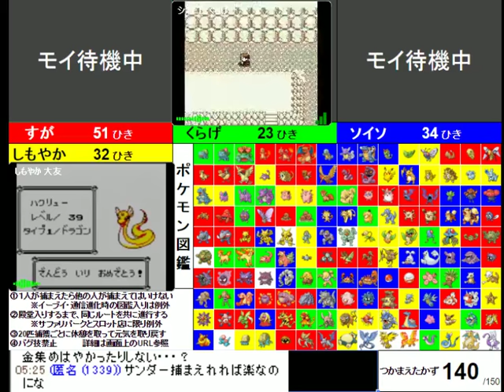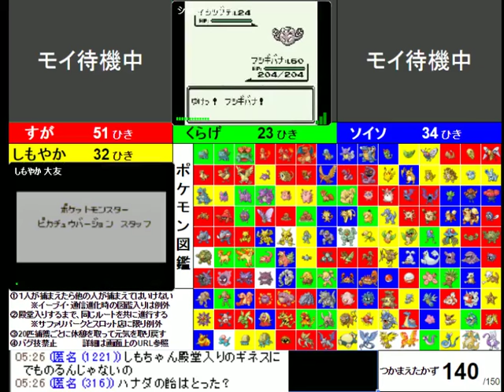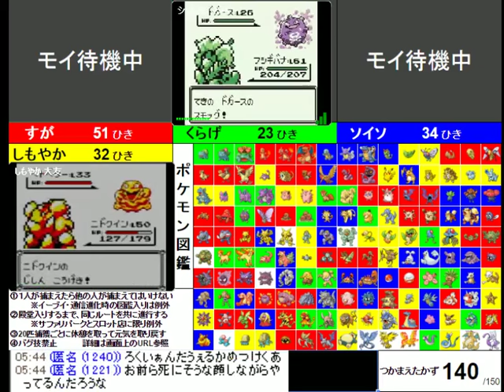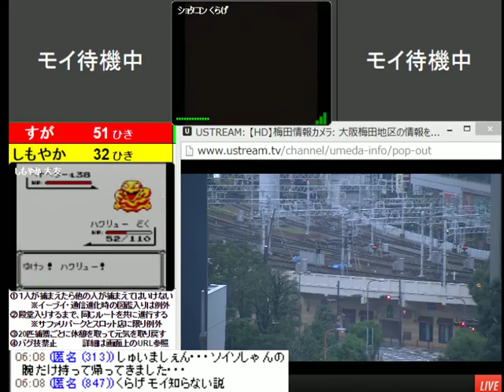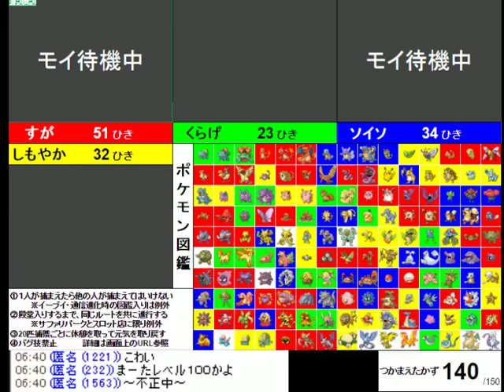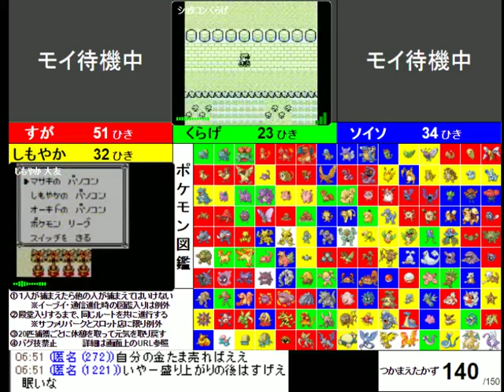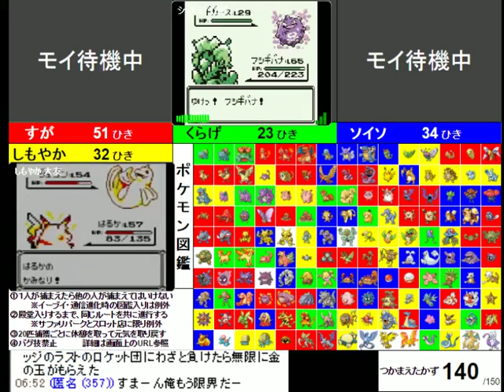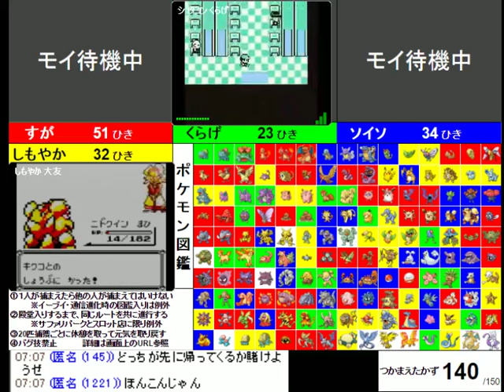(#7) ポケモン 4人で150匹集めるまで終われません